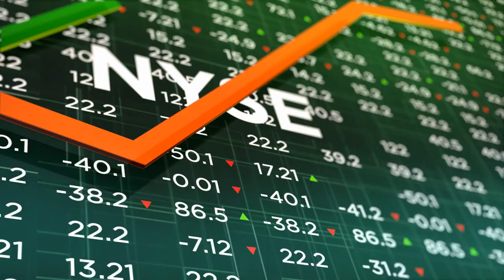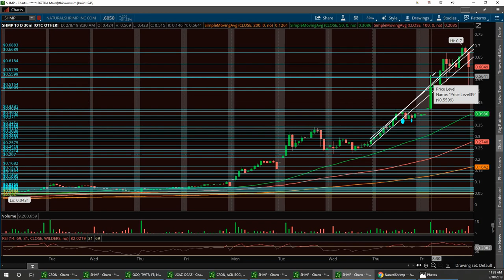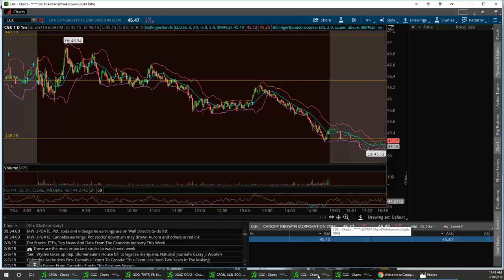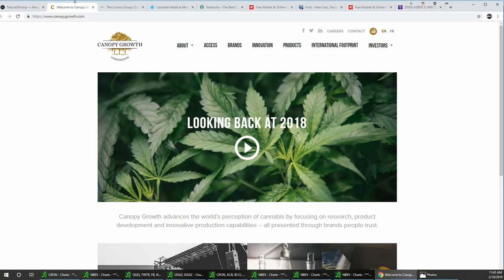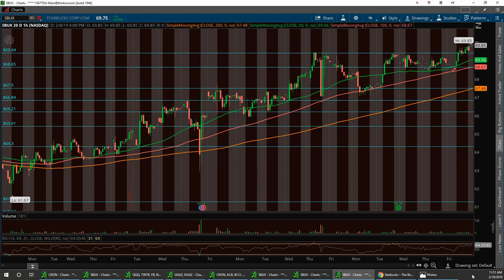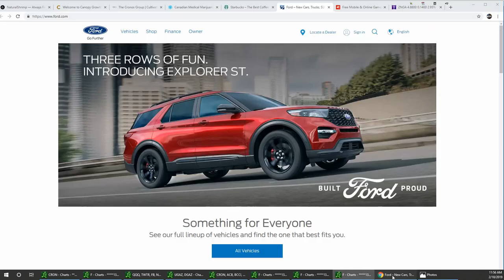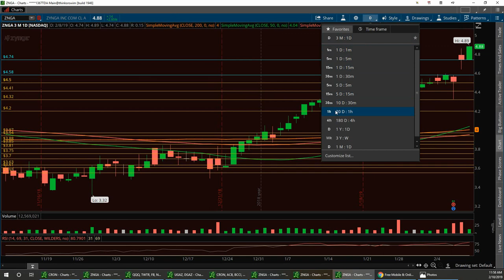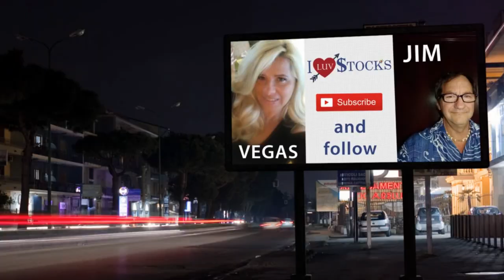Vegas & Jim Wall Street Report ZNGA F SBUX SHMP CGC CRON NBEV ACB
channel